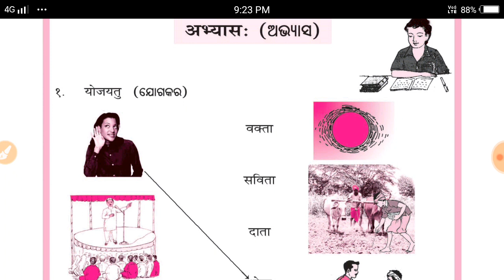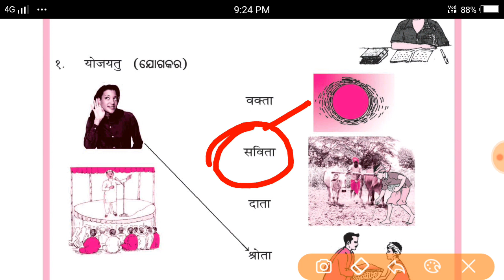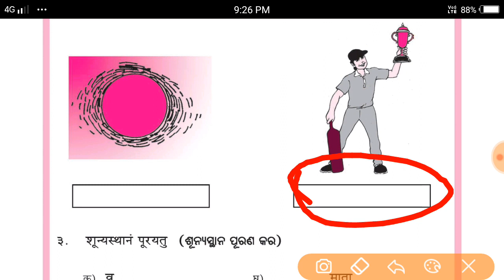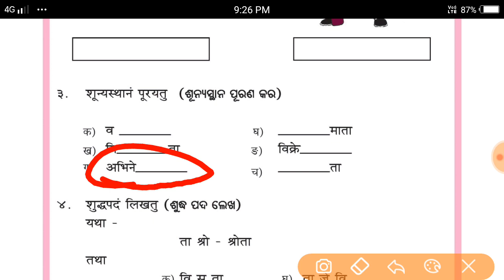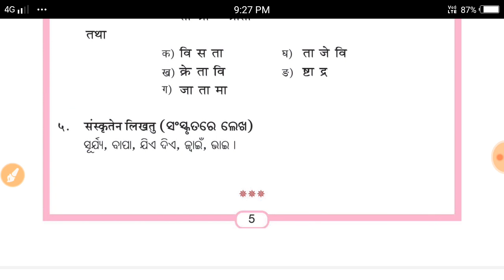Class-vii_Sanskrit_chapter1~Q&A_ସଂସ୍କୃତ ପ୍ରଥମ ପାଠର ଅଭ୍ୟାସ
ସମସ୍ତ ଛାତ୍ରଛାତ୍ରୀ ଏହି YouTube Channel ରେ ଆମ ସହିତ ଯୋଗ ଦିଅନ୍ତୁ କାରଣ ଆମେ ଏହି Channel ରେ ଓଡିଆରେ ସଂସ୍କୃତ ଶିକ୍ଷା ଦେବୁ |

Online sanskrit Class in odia join us and stay with us .

All  Class  Sanskrit all chapter

Online Sanskrit Class vi to x
Class 9 Sanskrit  book answers
odisha 10th class sanskrit book pdf
sanskrit online classes
sanskrit online classes near me
online sanskrit class 10
sanskrit online learning
sanskrit online test class 7
sanskrit ganga online class
sanskrit online test class 10
sanskrit ki online class
cbse online sanskrit class 10
online sanskrit degree course
sanskrit online course
sanskrit online study
sanskrit online course free
sanskrit online learning free
sanskrit online test for class 6
sanskrit online lessons
online sanskrit courses in india
sanskrit online courses
online sanskrit shloka classes
online sanskrit speaking course
class 9 sanskrit online test
online sanskrit course with certificate
sanskrit online tutorial
sanskrit online teaching
sanskrit basic class
sanskrit online test class 8
sanskrit book for class 8 online
cbse online class 9 sanskrit

ବନ୍ଧୁଗଣ, ଯଦି ଆପଣ ଆମର ଭିଡିଓକୁ ପସନ୍ଦ କରନ୍ତିଏବଂ ଯଦି ଆପଣ ଆମକୁ କିଛି କହିବାକୁ କିମ୍ବା ପଚାରିବାକୁ ଚାହାଁନ୍ତି, ତେବେ ଦୟାକରି   ଆପଣଙ୍କର ମନ୍ତବ୍ୟ COMMENT ରେ  ଲେଖନ୍ତୁ, ଆମର ଭିଡିଓ ଦେଖିଥିବାରୁ ଧନ୍ୟବାଦ! ଆମ ଚ୍ୟାନେଲକୁ ସବସ୍କ୍ରାଇବ କରିବାକୁ ଭୁଲନ୍ତୁ ନାହିଁ | କାରଣ ଆପଣଙ୍କର ପ୍ରତ୍ୟେକ ଗ୍ରାହକ ଆମ ପାଇଁ ଗୋଟିଏ ସୁନା ମୁଦ୍ରା ସହିତ ସମାନ |